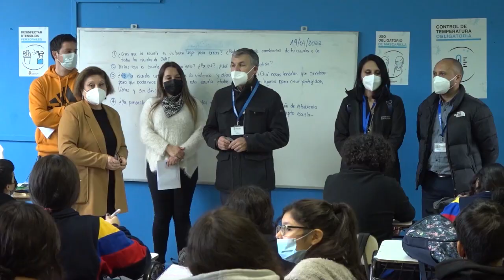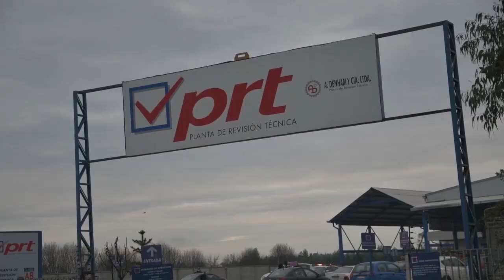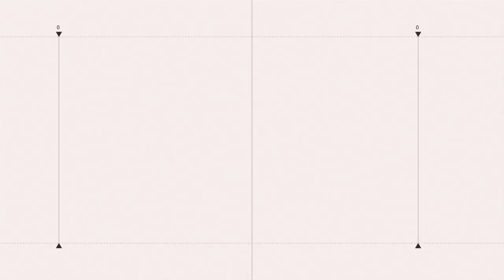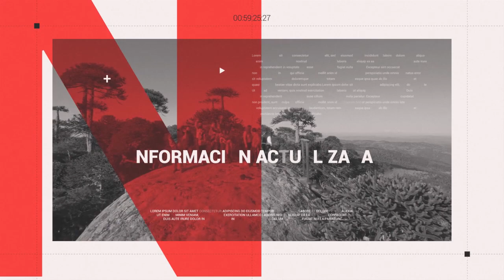NOTICIAS 29 DE JUNIO DE 2022